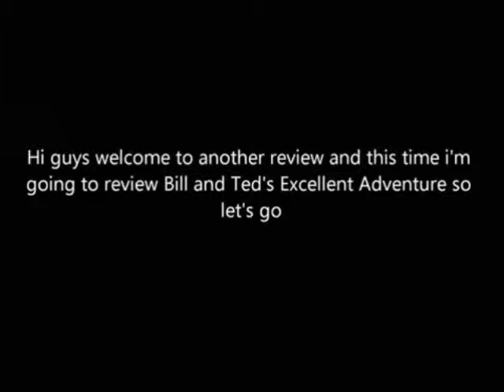Wayne's World - SNES - Some Ordinary Video Game Nerd - Episode 78